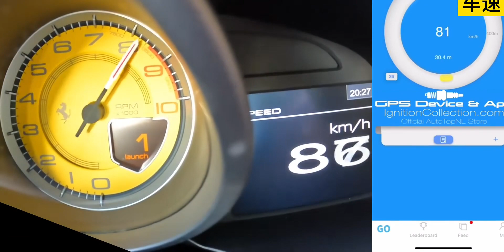法拉利F12极速能跑多快？这期带来12缸法拉利GT跑车-F12极速测试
汽车,超级跑车,法拉利,超跑,法拉利F12